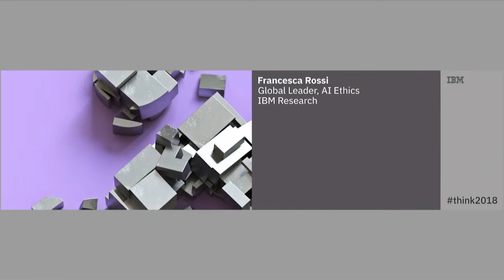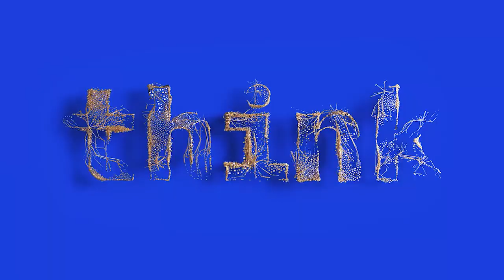IBM Research 5 in 5 Science Slam: Unbiased AI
During the IBM Research 5 in 5 Science Slam at IBM Think 2018, IBM researcher Francesca Rossi explains why only unbiased AI systems will be successful - and how that will change the world.